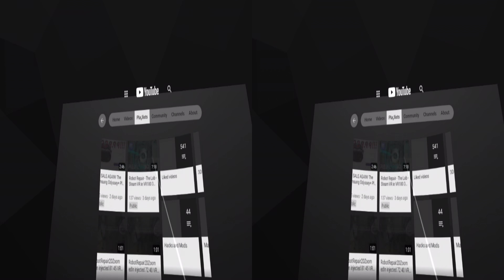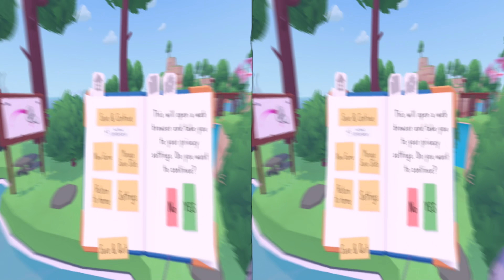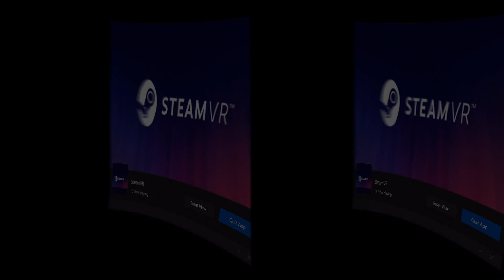Learning To Play Garden Of The Sea - 3D SBS VR Gameplay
Don't have a Quest 2?

From the game description:
Garden of the Sea invites you to play and explore at your own pace. If you are looking for progression and adventure, you will find it. If you are looking for relaxation, stay where you are and let the world gently take its course.

-Craft decor for your garden
-Befriend local creatures
-Go fishing for new friends to hang out in your pond
-Reactional Music; the melodies of the world becomes one with your experience
-Upgrade your house and decorate it to feel like home
-Cook new dishes with the veggies you have grown yourself
-Go exploring with your boat
-Complete quests to unlock new adventures, creatures, and more
-Encourage your animal friends to make babies (totally safe for work!)
-Find the best spot to meditate for a moment
-Play seated or standing with adjustable height
-Teleport, snap and smooth turning and locomotion, all at adjustable speeds
-Color blindness safe
-Audio not required